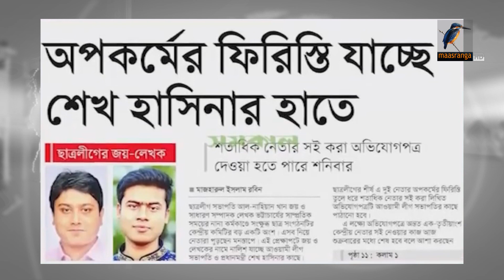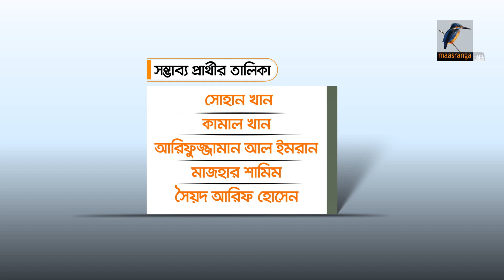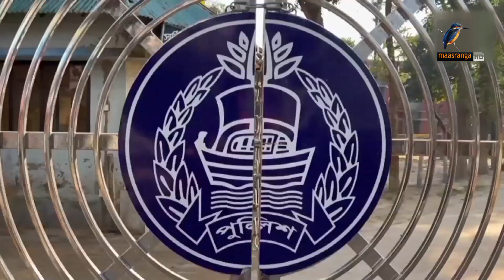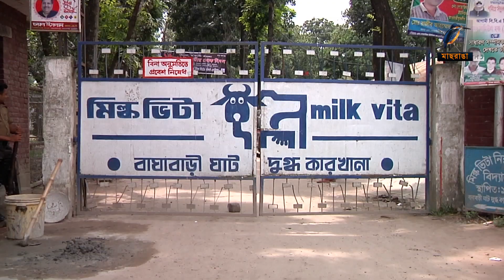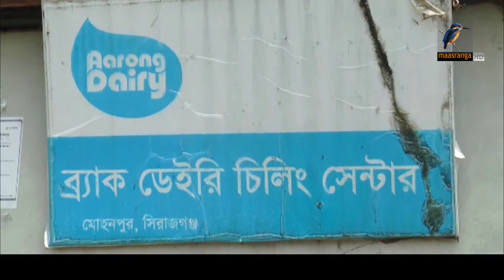মাছরাঙা সন্ধ্যার সংবাদ | Maasranga Sondhar Sangbad | ২৭ সেপ্টেম্বর , ২০২২ | Maasranga News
2 Bir Uttam Ziaur Rahman Road (New Airport Road)